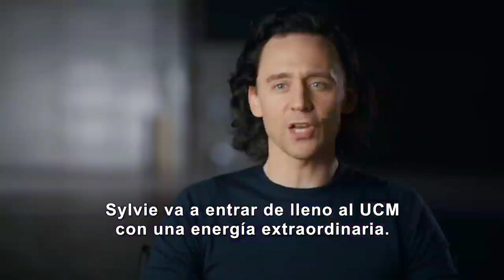LOKI - Contenido Adicional #3 (2021) Disney+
Loki, episodio 5 promo, contenido adicional de loki, Loki Disney plus, series de marvel Studios 2021.

__________★SV Corporation★__________